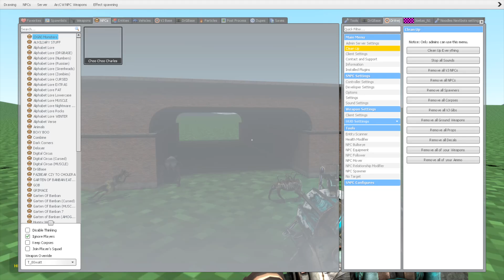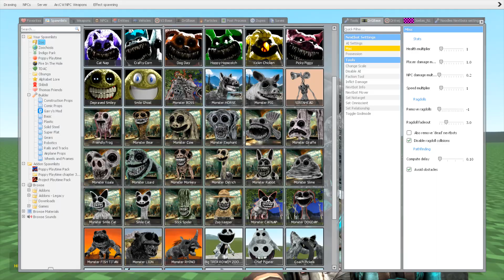ALL NEW ZOOCHOSIS MONSTERS FAMILY in Garry's Mod